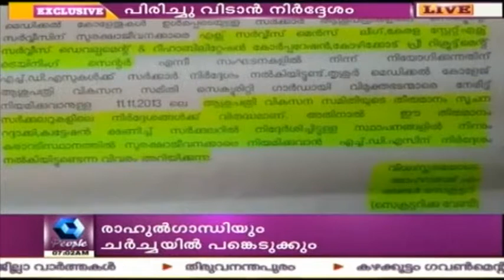Govt Decision To Remove Security Worker At Thrissur Medical College